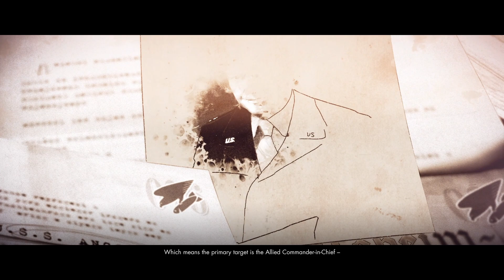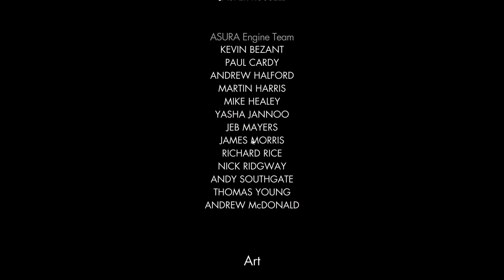Sniper Elite 4 - 10.07.2021 [impi]